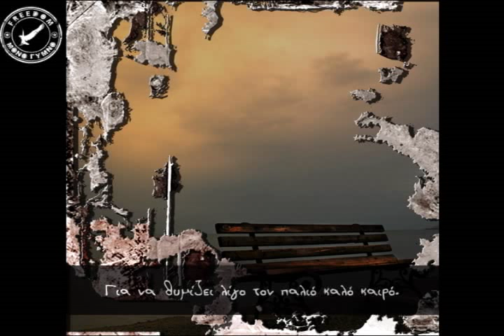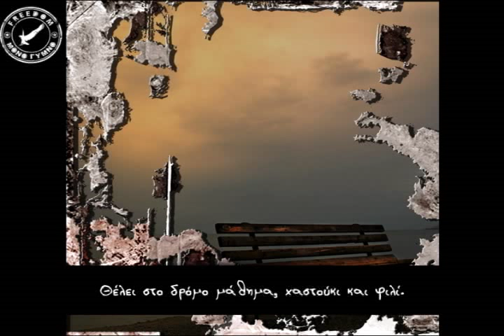Μόνο Γυμνό - Δε θέλει κόπο φίλε μου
"Δε θέλει κόπο φίλε μου"
Στίχοι - μουσική: Νεκτάριος Θεοδώρου
CD: "Δεν είμαστε νούμερα ρε, είμαστε Άνθρωποι" - 2014
Παραγωγή: Νεκτάριος Θεοδώρου
Φωτογραφία: Christiana Petousaki
ISRC: GR NTH 14 10012

Έπαιξαν οι μουσικοί:
Νεκτάριος Θεοδώρου: ερμηνεία - ρυθμ. κιθάρες
Δημήτρης Μαζαράκης: σόλο κιθάρες
Άγγελος Γεωργάκης: μπάσο
Ντίνος Τσακίρης:τύμπανα

Καθώς τα μάτια χάθηκαν, μες στα δικά της.
Κάτω απ' το ζαλισμένο και κόκκινο ουρανό.
Στην κάμαρη μου έμειναν, τα φιλιά και το άρωμά της.
Καιρό, μου αργοσέρνουν, της πηγής μου το νερό.

Με περιπάτους στα όνειρά μου, πάλι συλλογιέμαι.
Και στου θαμπού το δειλινό, με σβήνει η ηδονή.
Κατεργαράκο, μου ΄λεγε, τσιμπάς μα μη χαλιέσαι.
Με στίχους γράφτηκαν οι μύθοι στη ζωή.

Πεσμένα φύλλα τα κορμιά μας στις παρέες.
Κι εμείς να φτιάχνουμε τραγούδια όλοι μαζί.
Οι ελπίδες μας είναι χαρές, είναι σημαίες.
Είναι το τσούγκρισμα πριν πιούμε το κρασί.

Με μια λεπίδα και χαρτί "γράφει" καλά η γλώσσα.
Και λύνεται μπροστά σα γόρδιος δεσμός.
Δε θέλει κόπο φίλε μου, παρά μια τρύπια μπότα.
Για να θυμίζει λίγο τον παλιό καλό καιρό.

Δε θέλει κόπο φίλε μου, θέλει ψυχή και χώμα.
Θέλει στο δρόμο μάθημα, χαστούκι και φιλί.
Θέλει στην άκρη να κρατάς μια μου κουβέντα ακόμα.
Αυτή που σου 'πα χθες το βράδυ που 'χα πιει.